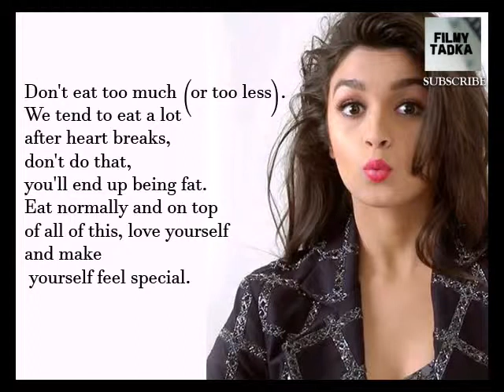Alia Bhatt gives Relationship Advice !!!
Alia Bhatt gives relationship advice to all youngsters, watch this video to know more.